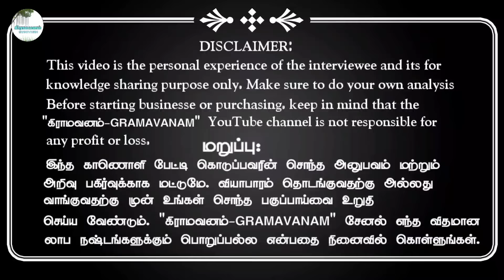🐔50 தாய்கோழிகள்! 4 வருடமாய் நிறைவான வாழ்க்கை!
முகவரி:

S. திருவளர்ச்செல்வி, காரியாபட்டி, விருதுநகர் மாவட்டம்.

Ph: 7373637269